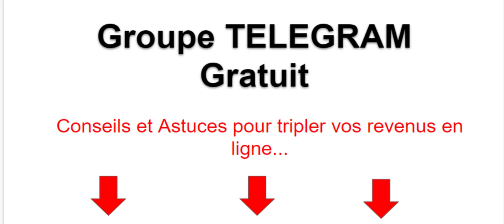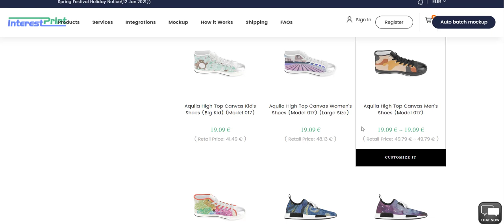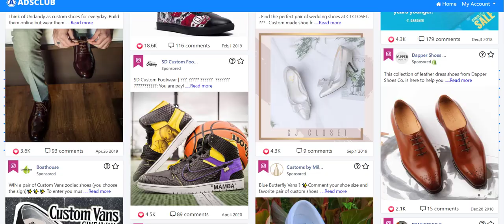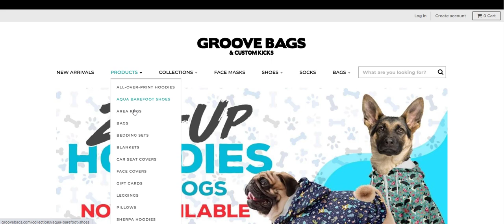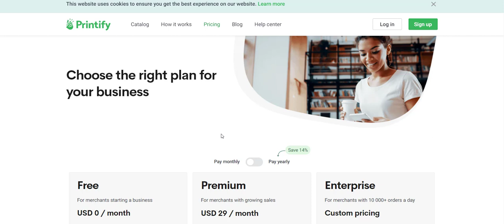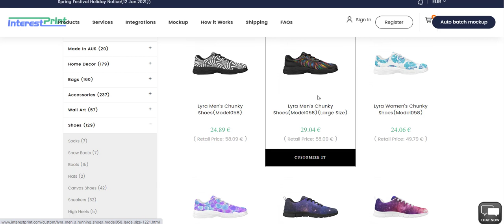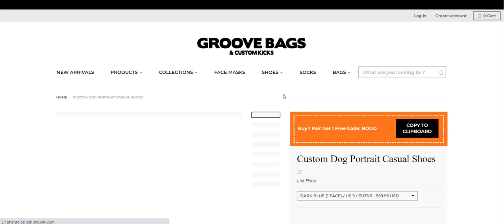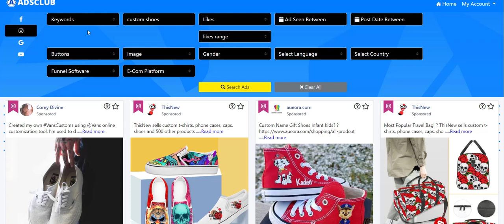PRINT ON DEMAND: Créez Votre Marque de Chaussure en 15min!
Ici, vous allez découvrir une autre forme de Dropshipping en utilisant cette fois-ci le PRINT-ON-DEMAND afin de créer votre propre marque de chaussures!